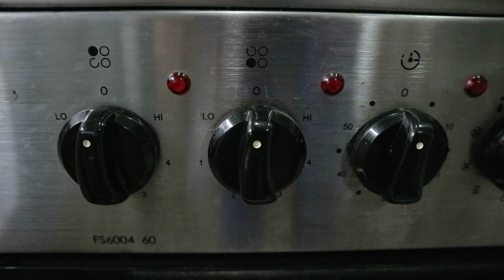Christia Vlogs in 2 Minutes!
Christia Flores tests Christia Vlogs on a 2 minute time line!

Christia Vlogs goes on a 2 minute vlog sharing her daily routine!

Check out this new format in Christia Vlogs and let us know how you like it in the comment section!

Christia Flores is the Founder and CEO of Teddy Sage Clothing!

Christia Vlogs, Teddy Sage Cartoon Time, Teddy Sage Animation, Teddy Sage Universe, and Teddy Sage Clothing are all the brain child of Christia Flores.

Follow the exploits of this young entrepreneur as chases her dreams and aspirations!